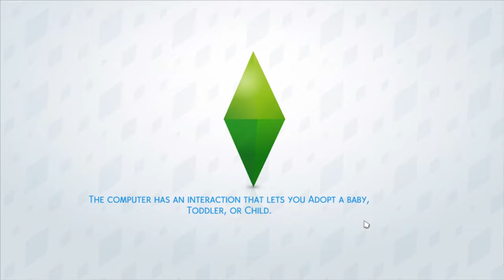The Sims 4 Ep. 80 - MOVING AGAIN! (HD)